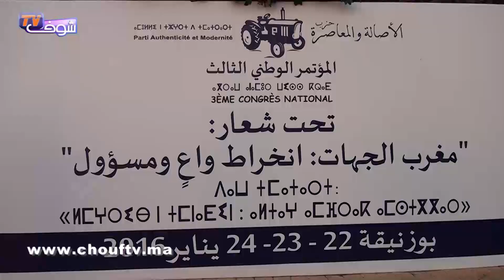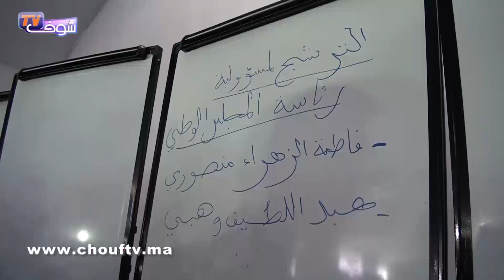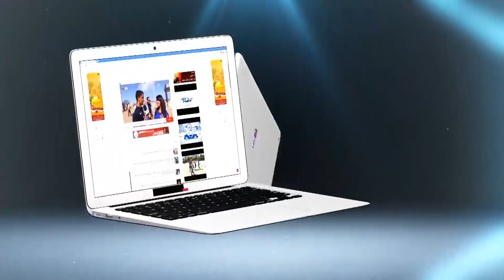كواليس تكشفها شوف تيفي لحظة انتخاب الياس العماري أمينا عاما للبام